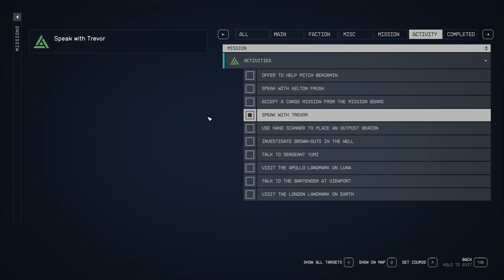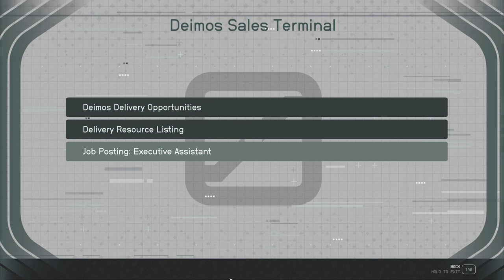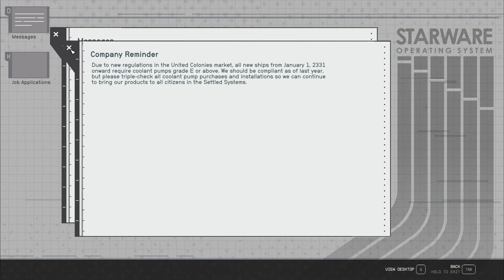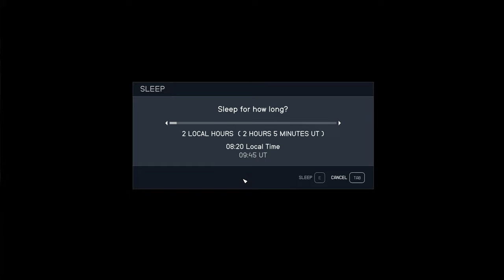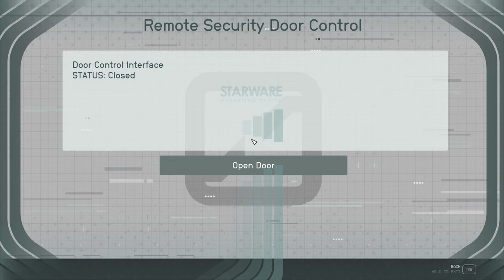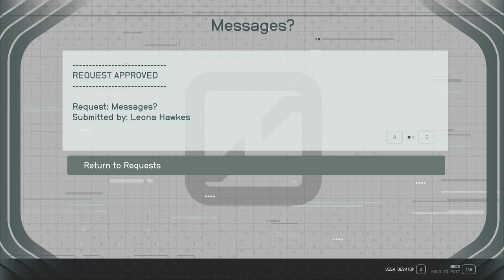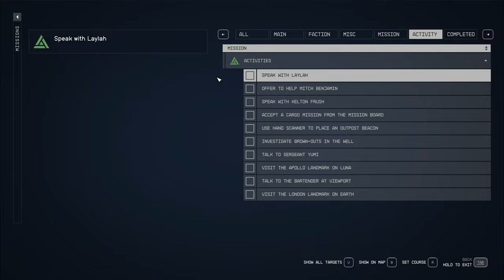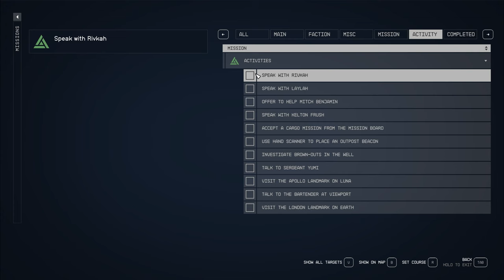RED TAPE BLUES - Starfield #6 - Very Hard - No Commentary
Faction ➧ United Colonies
Completionist ➧ Yes
Graphics ➧ High

Video Highlights ↴

0:00 Trevor Petyarre (Quest: Red Tape Blues)
6:14 Manaaki Almonte
9:42 Deimos Staryard
13:17 Sandra Fullerton (Quest: Taste of Home & Drydock Blues: Deimos)
19:15 Trevor Petyarre
23:20 Trevor Petyarre (Quest: Red Tape Runaround)
25:29 Peter Brennan
28:15 Governor Glen Hurst
33:33 Governor Hurst's Ship
34:55 Pirate Leader
45:05 Commander Vincent Woodard
47:18 Governor Glen Hurst
48:35 Peter Brennan
51:20 Trevor Petyarre (Quest: Red Tape Reclamation)
54:12 Ship Services Technician
56:58 Trevor Petyarre
59:53 Henry "Hank" Ferraro
1:10:05 Sergeant Booth
1:11:50 Trevor Petyarre

Notes & Books ↴

37:18 This Is It! (Sylvija Schloss)
37:27 Message From Hurst
37:37 Simpler Times
37:42 Neon Gang Culture
37:48 Hard Times
38:01 Bad People, Bad Jokes 01
49:32 Peter Brennan's Daily Planner
49:40 Peter Brennan's Computer

Game Description ↴